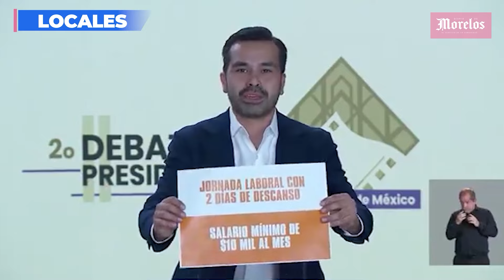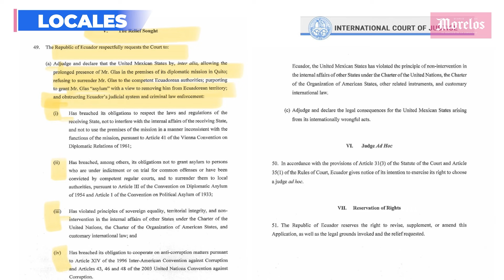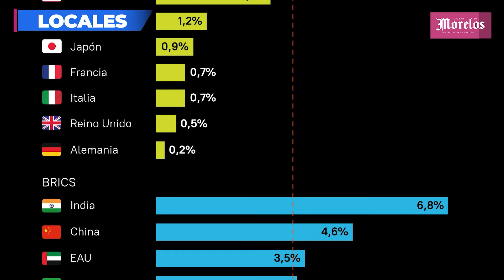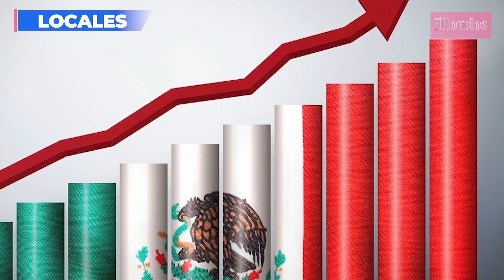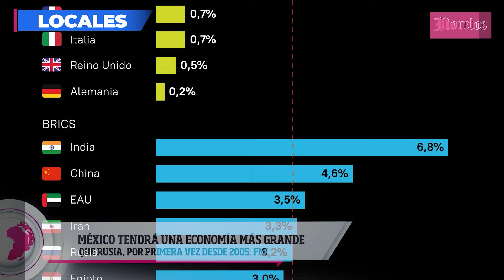Hay avances en caso de comunicador asesinado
Hay avances en caso de comunicador asesinado, esto y mucho más en Diario de Morelos Informa

🗞 Se intoxican invitados en boda realizada en Cuernavaca
- Hasta 42 centígrados grados marcará el termómetro en Morelos
Visita nuestro sitio web para más información esto y mucho más en Diario de Morelos Informa